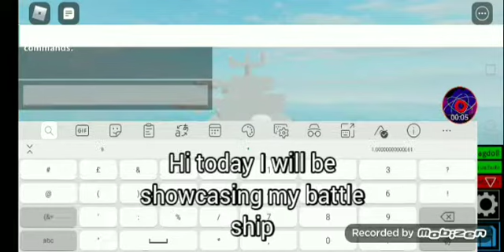My battle ship show case-plane crazy